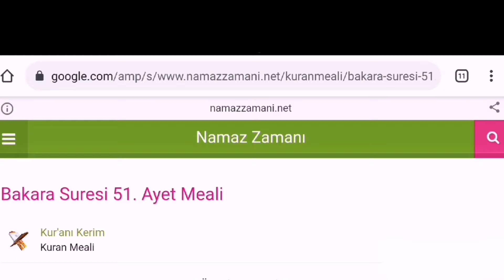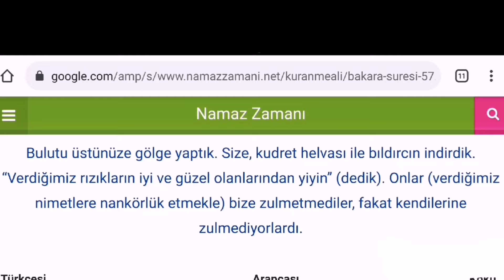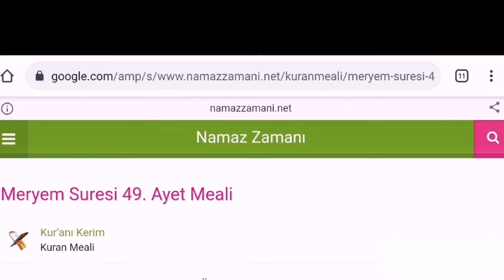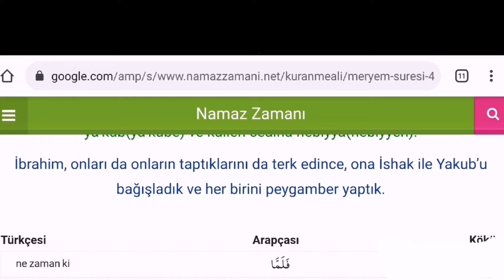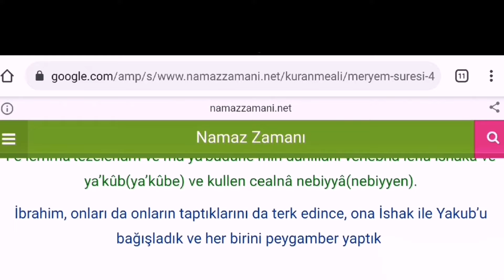Konseydeki Tanrıları Yok Sayma Taktikleri! Biz Hep Biz Deriz Yeğenim.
Allah'ın Kur'an'da sürekli çoğul ifadelerle konuşması sebebiyle birden fazla Tanrı olduğu tespitini yapan ateistlere karşı, konseydeki tanrıları şutlama çabasına girişen müminlere yanıt.

Not; Neden nonteistler değilde ateistler diyorsun diyenler olabilir. Malum yayında ateistlere yanıt veriliyor çünkü.

Destek olmak için kanala katılabilirsiniz;